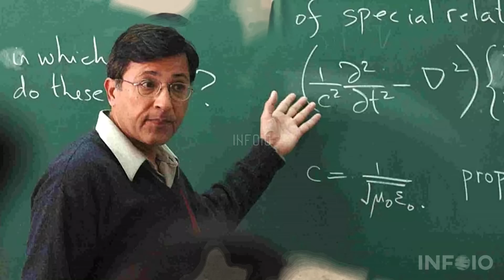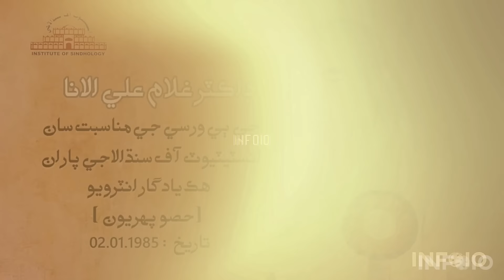Famous People who are Agha Khani or Ismaili Shia | Ismaili Shia Celebrities in Pakistan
in this video we discuss famous pakistani people who are agha khani or ismaili shia in urdu hindi. history and facts about agha khani religion and agha khani or ismaili shia celebrities in pakistan.

All Clips, Images and Music shown in the video belongs to the respected owners.